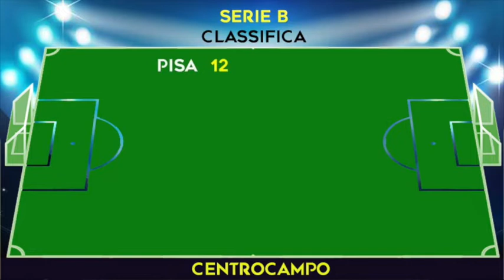4' giornata Serie B 2021/22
In chiave musicale vediamo tutti i numeri della quarta giornata di serie B con risultati, classifica, marcatori e assist concludendo con il prossimo turno.